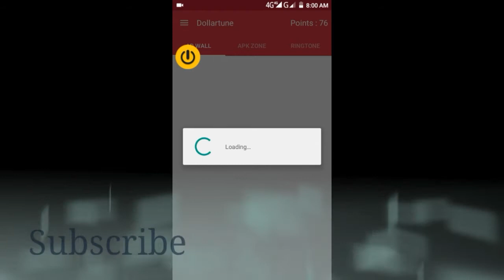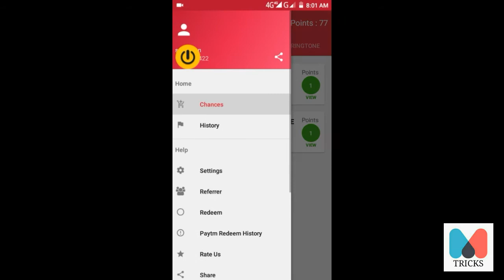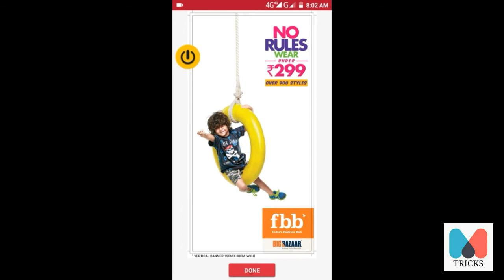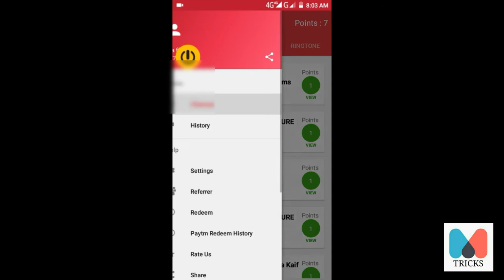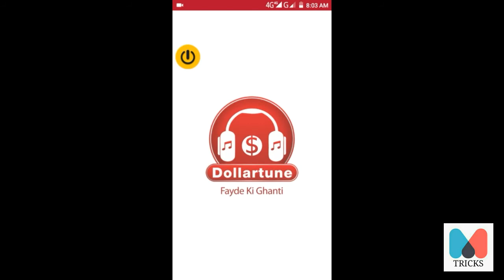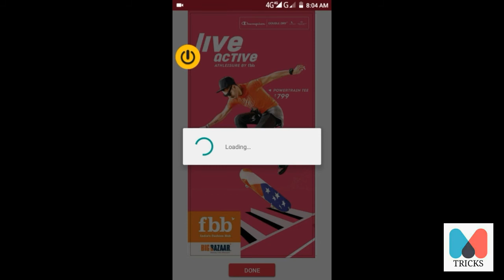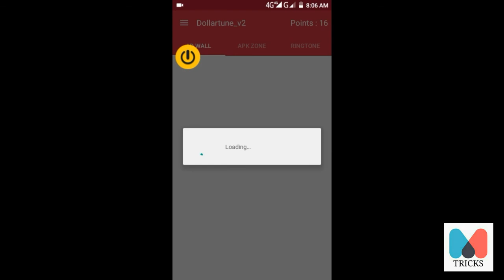PayTm Cash Get Instantly Free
this is very genuine app so u can try it now itself

Thanks
EM Tricks